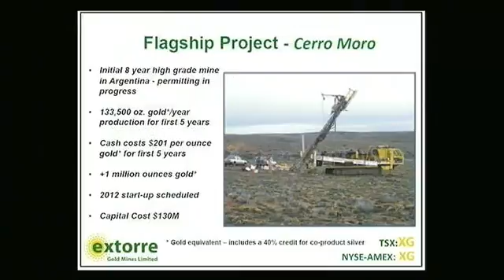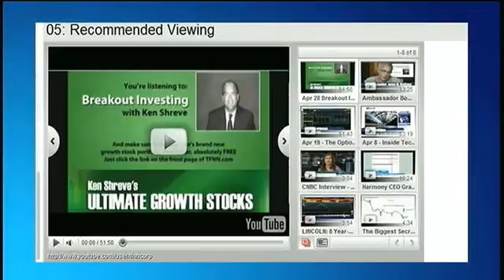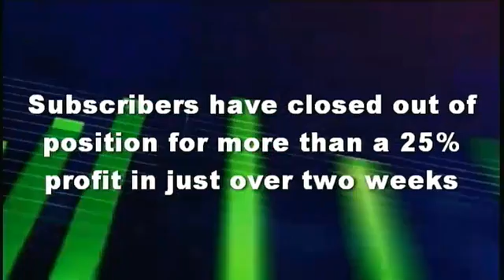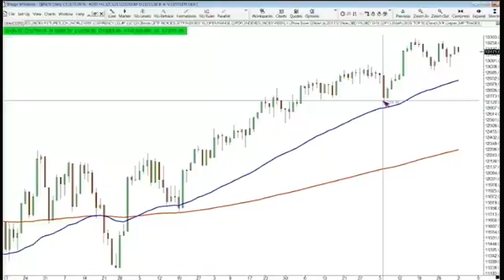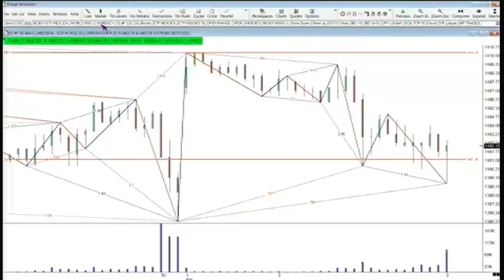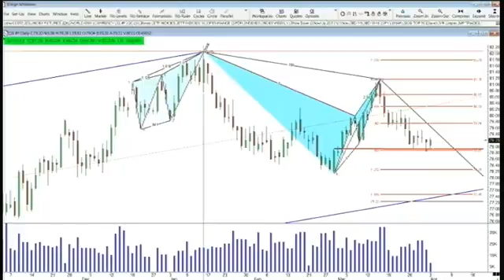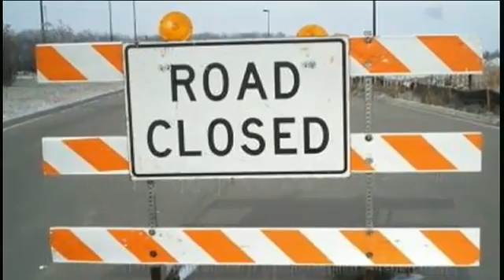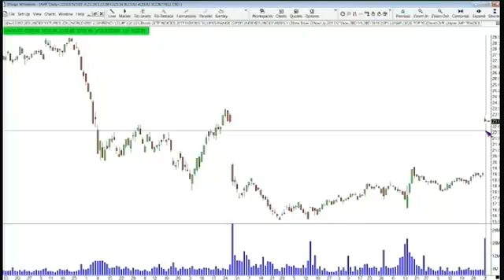Apr 2nd The Traders Edge with Steve Rhodes - 2012